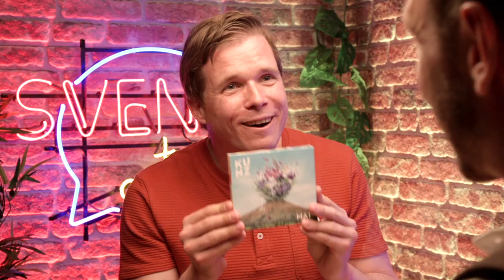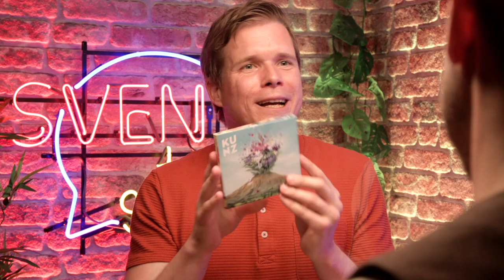KUNZ, Mundartsänger über seine Schoggi-Sucht | SVENsationell #10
In der zehnten Show SVENsationell ist KUNZ, Schweizer Mundartsänger zu Gast im Studio.

Marco KUNZ spricht über sein fünftes Album «Mai», verrät seine grösste Sucht und erzählt warum er wieder zurück nach Luzern gezogen ist.

Viel Vergnügen bei einer neuen Ausgabe von SVENsationell - Überall det, wos Internet git!